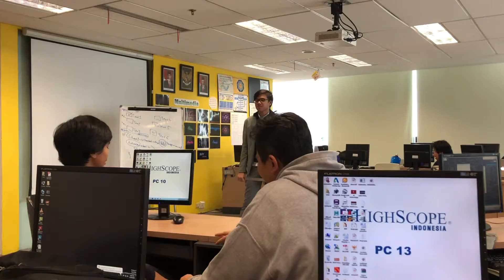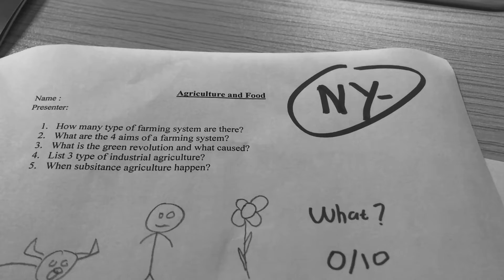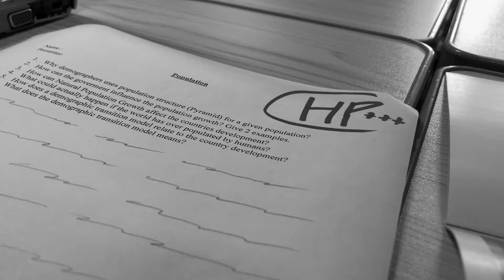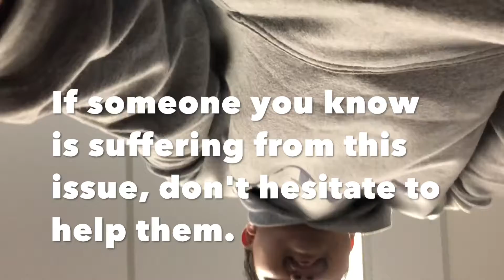Panic!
Health video regarding the mental issue known as Panic Attack by Block 4, Thursday class.